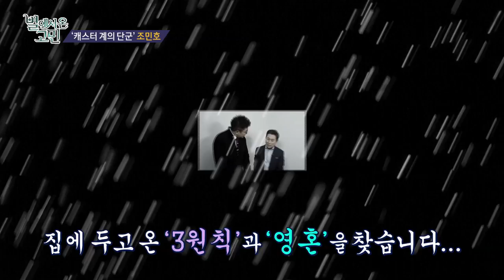[SBS SPORTS] 주간배구1회_별고민_1화